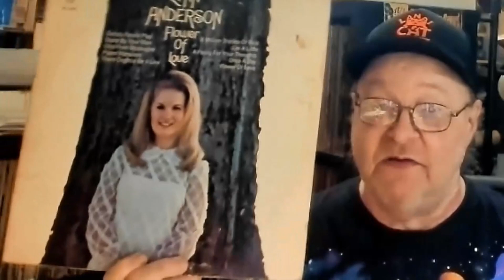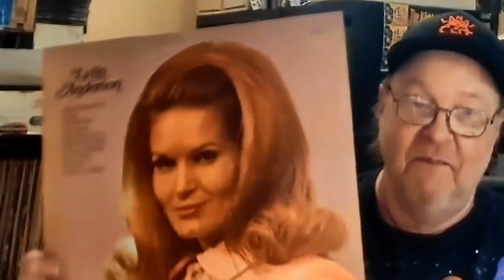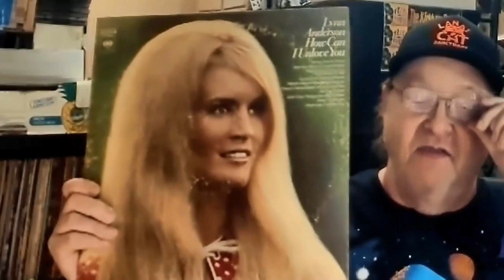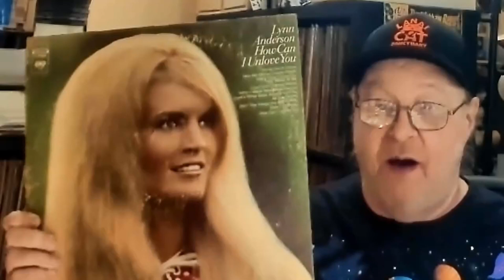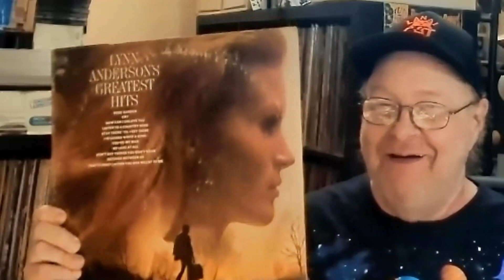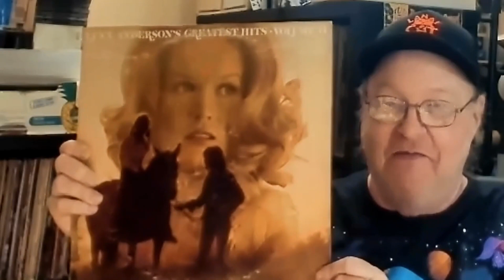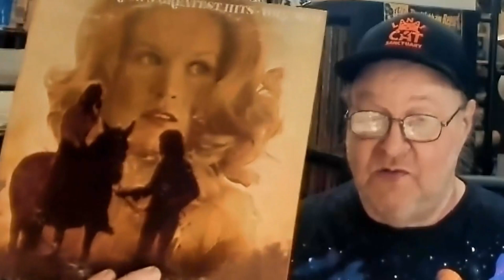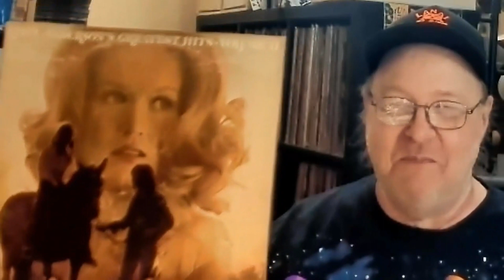The Kirkham Report presents "Influencers" - Season 2, Episode 5 - February 21 2023 - Lynn Anderson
Welcome to "Influencers", the show where I talk about the artists I love, and why they were important to my growth as a music fan!

This week - Back to my grade school days and one of the top country music performers of her day...I have loved her music since I was a kid, and I will always cherish those early albums by her...and today, I'm explaining why I think Lynn Anderson doesn't get the credit she deserves.

Along with my wife, Kim Brown, we have a number of other great podcasts at our other YouTube site, PNRNetworks - there's podcasts devoted to films, wrestling, ASMR Stories, and the television series "Supernatural" among others - plenty of stuff for people to enjoy!